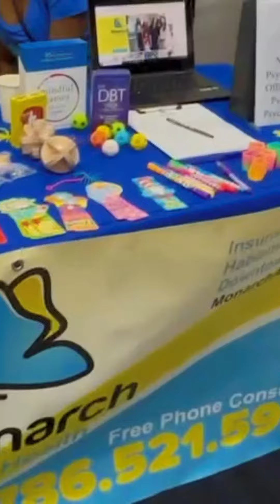Career Fair at Albizu University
Now Hiring: Join our Professional Team at Monarch All Health

We are in immediate need to fill 6-7 in office (Homestead) psychotherapy positions. Candidate most have a Master degree (or Doctor Degree) in psychology or clinical social worker, be registered  in the state of Florida and be ready to take on a minimum of 15 patient caseload in person, part-time or full-time, pay is based on degree and it is billable hours independent contractor. MAH has a long waitlist for in office services.

Monarch All Health

Offering mental health and medical health throughout Florida via Telehealth and in-office in Homestead.

Services Offered:
Mental Health Services
Child Therapy
Group Therapy
EMDR Therapy
Psychological Evaluations
Medication Management
Speech Therapy
ABA Therapy
Nutritional Counseling
Addiction Counseling
Case Management
Perinatal Therapy
Christian Counseling
Military Counseling

151 NW 11th Street
Suite W-201